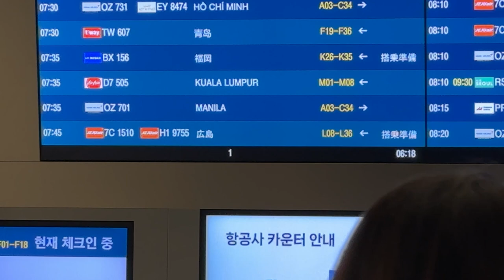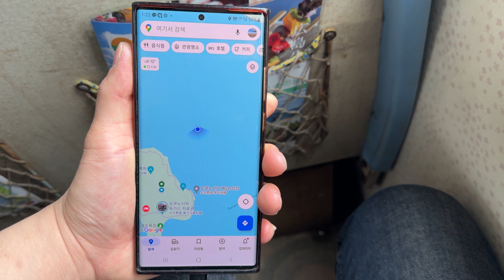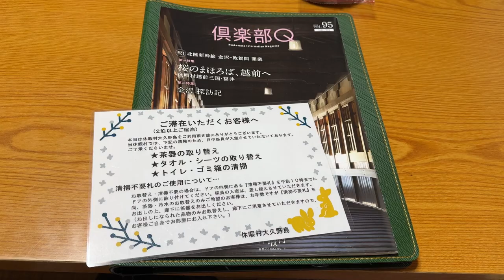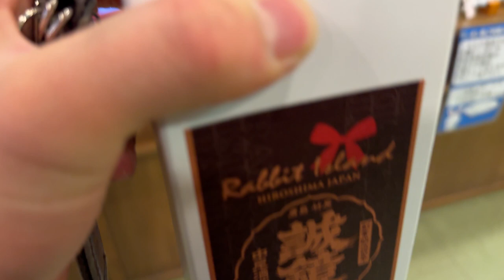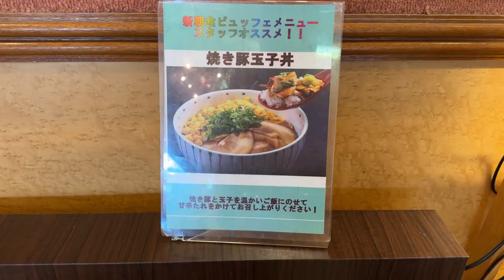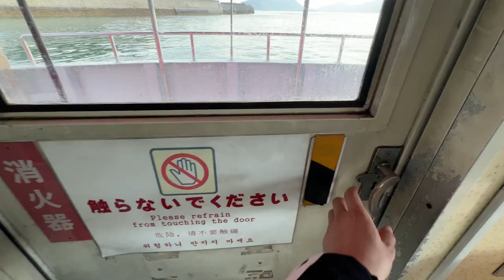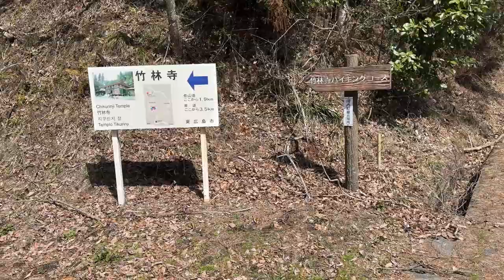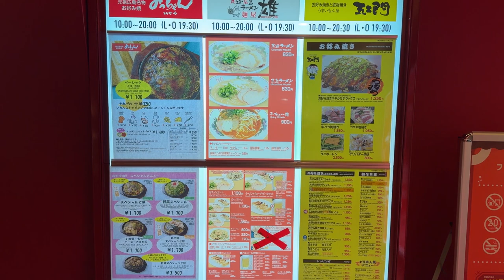세계에서 유일한 "토끼섬" 방문 | 히로시마 오쿠노시마 🇯🇵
히로시마현 타카하라시 타다노우마초 오쿠노시마, 사람이 살지 않는 무인도입니다.
이 무인도에 현재 약 300마리 이상의 토끼가 살고 있습니다.
섬의 둘레는 약 4km입니다.

이용 숙소 : 큐카무라 오쿠노시마
가격 : 12,523엔(24.3.17 기준)

0:00 소개
0:44 지도 및 비용
1:02 히로시마 공항 도착
2:18 아침&점심 식사(라멘)
2:50 타다노우미
4:35 페리 이동
5:40 오쿠노시마 도착, 토끼 투어
17:56 호텔(큐카무라 오쿠노시마)
18:40 룸 투어
24:36 호텔 석식 뷔페(바이킹)
26:38 밤 토끼투어
35:23 호텔에서의 다음날
36:03 호텔 조식 뷔페(바이킹)
39:19 아침 토끼투어
47:36 열차이동
49:17 제정신이 아닌 공항까지 걸어가기
1:00:39 점심식사(오코노미야끼)
1:02:30 시청해 주셔서 감사합니다!!